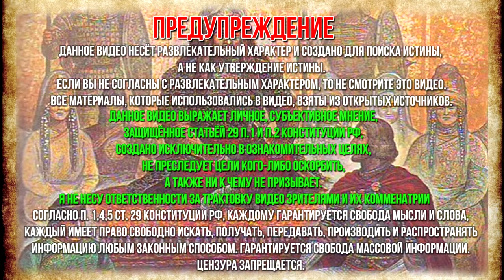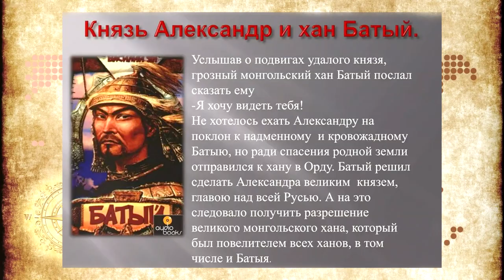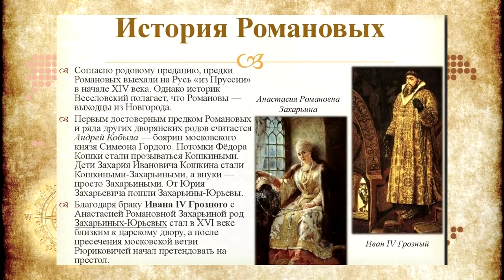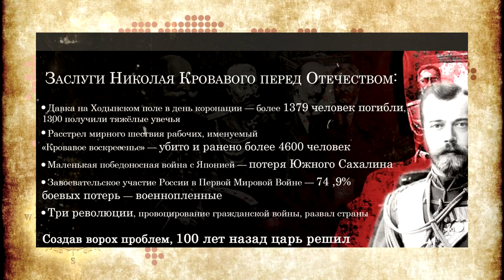Хан Батый был князем Древней Руси? Почему скрывают историю?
Неужели Хан Батый был князем Древней Руси? Почему скрывают историю Руси? Поговорим о знаменитом хане Батые. После «завоевания Руси» ханом Батыем, «освобождено было от уплаты дани духовенство, церковное имущество и состоявшее на учете церквей население. Первым князем в русских княжествах монголами был поставлен суздальский князь Ярослав Всеволодович». Вскоре после этого, «князь Ярослав был вызван в ставку Батыя и отправлен им в Монголию, в Каракорум, где предстояли выборы верховного хана… Батый не поехал сам в Монголию, а отправил в качестве своего представителя князя Ярослава (не захотел, дескать, Батый сам выбирать верховного хана ). Пребывание русского князя в Монголии описано Плано Карпини». Плано Карпини сообщает нам, что вместо Батыя на выборы верховного хана прибывает почему-то русский князь Ярослав. Не возникла ли гипотеза позднейших историков о том, что Батый, якобы, «вместо себя» послал Ярослава, лишь с целью согласовать свидетельство Карпини с той естественной мыслью, что лично Батый должен был бы участвовать в выборах верховного хана?

★Плейлисты канала Тайные Знания:
Фотографии взяты из открытых источников, с сервиса Яндекс.Картинки
6+